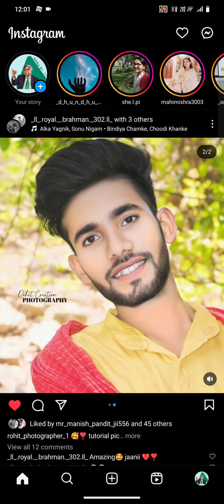How to make Round shape "Roti"